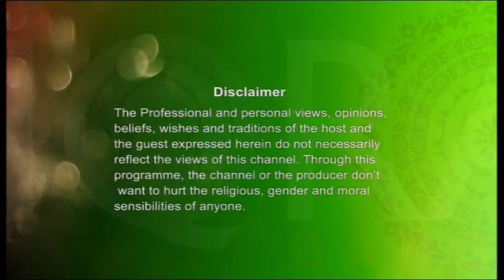Darse Quran EP-105 (Mufti Saleh Ahmed)